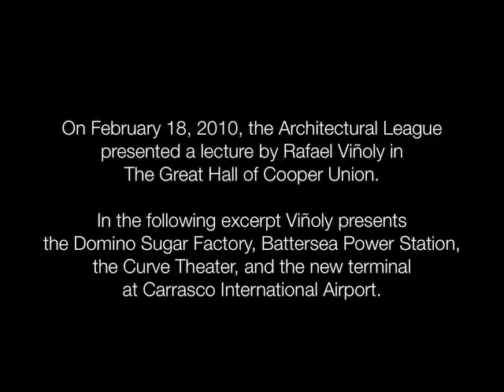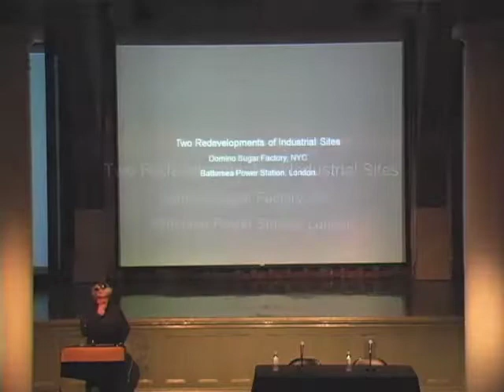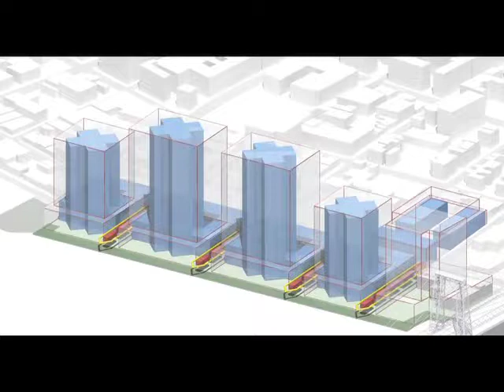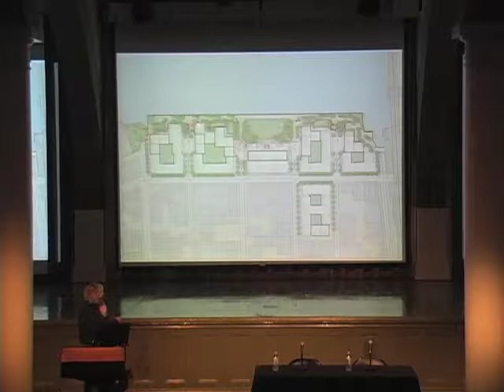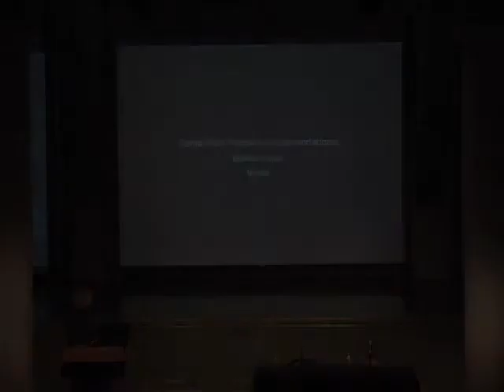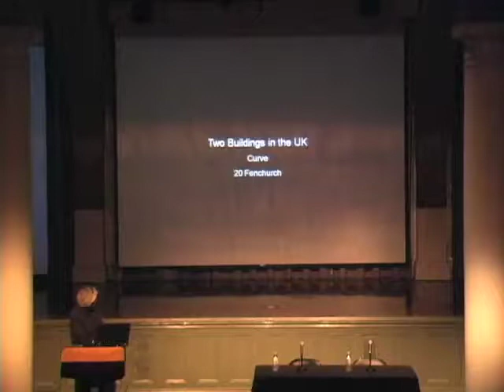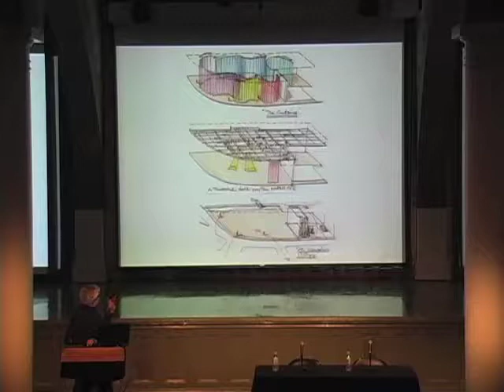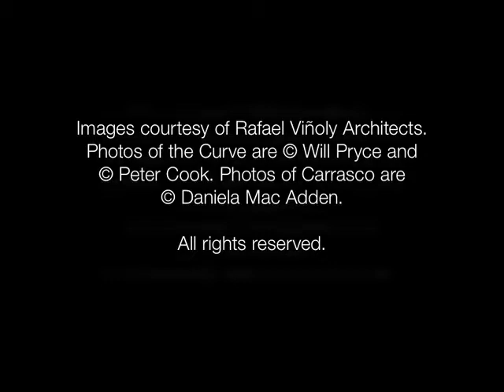Current Work: Rafael Viñoly, Rafael Viñoly Architects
Rafael Viñoly, founding principal and design leader of Rafael Viñoly Architects, discusses the New York, London, and Los Angeles based firm’s diverse projects and design approach. Projects included in this podcast are the Battersea Power Station Masterplan, London; the residential conversion of the Domino Sugar Refinery complex in Brooklyn; the Curve Theatre, Leicester, UK; and the Carrasco International Airport New Terminal, Montevideo.

Viñoly received the AIA NY Chapters’s Medal of Honor in 1995, was a National Design Award Finalist in 2004, and was given a Design Honor in 2007 from the Salvadori Center. He is a Fellow of the American Institute of Architects, an International Fellow of the Royal Institute of British Architects, and a member of the Japan Institute of Architects. Viñoly received his Diploma in Architecture and Master of Architecture from the University of Buenos Aires School of Architecture and Urbanism and has served as a guest lecturer and studio critic at a number of institutions.

The Architectural League’s Current Work series presents the work of significant international figures, who powerfully influence contemporary architectural practice and shape the future of the built environment.